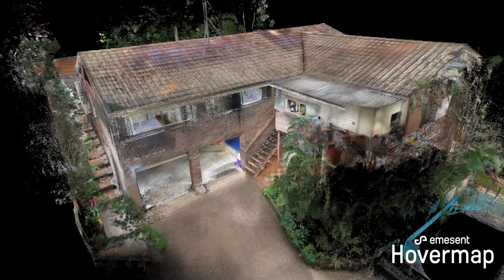Colourisation for Hovermap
Emesent brings you additional insights from its best-in-class point cloud scans with the introduction of the Hovermap colourisation feature. The 3D point clouds from Hovermap can now be augmented with true colour, providing additional context for visualisation and analysis.

Colourisation provides greater insights across a variety of applications, revealing previously hidden details in your critical infrastructure.